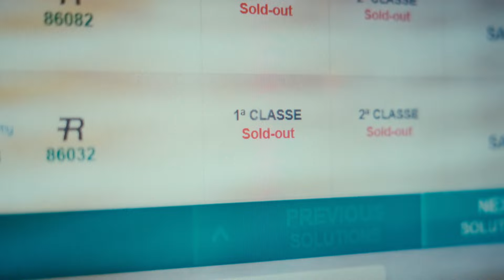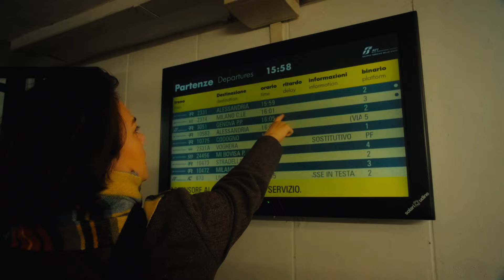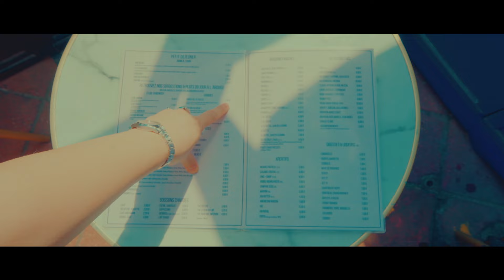Togtur for Dummies (3:3)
Togferien er mere klimavenlig end flyrejsen.

Alligevel vælger de fleste af os flyet. Det er nemlig både billigere og hurtigere.

Vi tester om en rejse på gammeldags facon med tog gennem Europa kan give nogle helt nye oplevelser. Vi begår med sikkerhed alle fejlene, så du ikke behøver at gøre det.

I det her afsnit står udfordringerne i kø, når de to amatører skal bestille billetter til turen gennem Europa.

På TV2Kosmopol.dk/Play eller TV 2 Play finder du flere afsnit af serien.